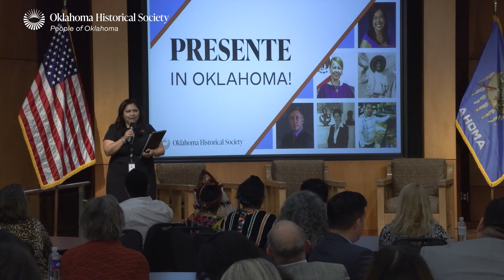Presente in Oklahoma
This episode shares the panel discussion focused on contributions to the development of the Hispanic community in the state by consulate offices—the importance of their multiple services, their relation to the immigration process, and the multilateral positive impacts of international cooperation. Beyond these services, consulate offices naturally promote cross-cultural understanding through collaboration with Oklahomans.

Cinthya Allen, diversity, equity, and inclusion strategist at Arvest Bank, served as moderator for the panel. Enrique Villar-Gambetta, honorary consul of Peru in Oklahoma and chair of Global Oklahoma, formerly known as Oklahoma Governor’s International Team, and Edurne Pineda, head consul of Mexico in Oklahoma, joined the discussion.

Oklahoma is home to diverse communities. The Oklahoma Historical Society Multicultural Office (OHSMO) aims to develop programs and outreach initiatives to tell the story of Oklahoma’s diverse heritage and give voice to these historically underrepresented communities. OHSMO is currently developing the “People of Oklahoma” series to share that diversity.

A series of video interviews are being recorded to create a historical record of the voices of community leaders from many backgrounds. Stories of resiliency, hope, tenacity, and innovation are being added to the expansive library of live interviews, video documentaries, and oral histories in the OHS archives.

The office also holds several in-person events that include authentic traditions celebrated by the respective communities so that these cultures can be shared, appreciated, and experienced.